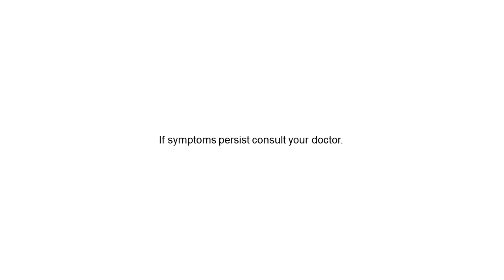RiteMed Hexetidine New Radio Commercial (2023) (R3F Sunday RC's)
Pag may sore throat RiteMed Hexetidine

ThouShallNotSteal (Exodus 20:15)
HuwagMagnakaw (Exodus 20:15)